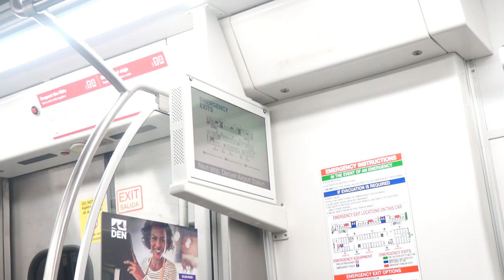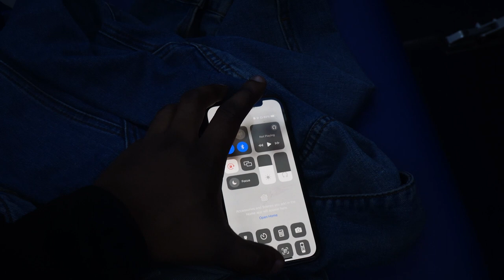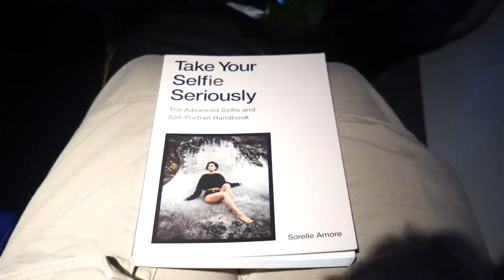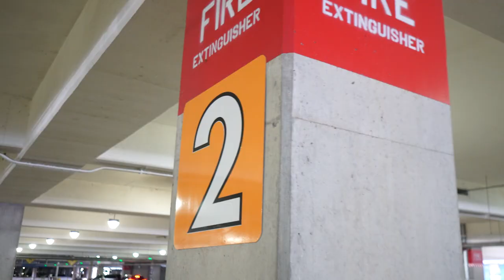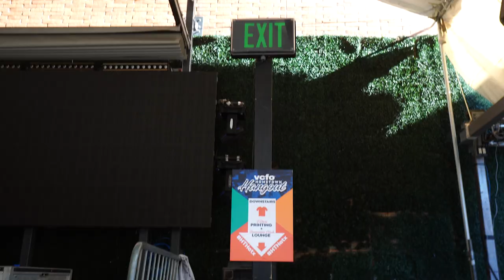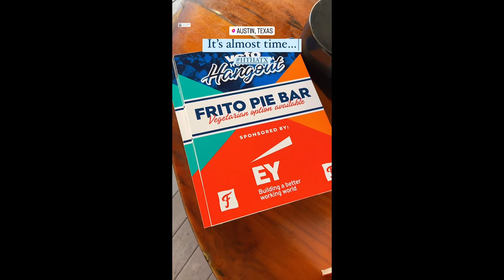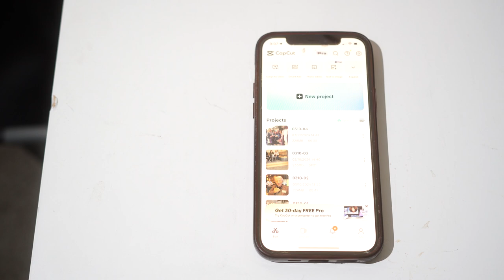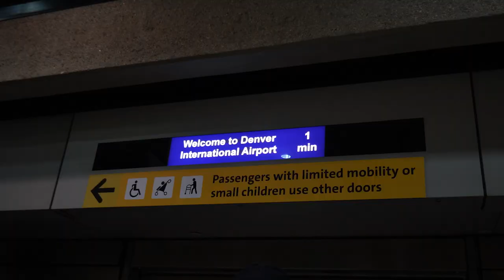How I got paid to Travel and Create Instagram Stories | SXSW Event Vlog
Tasked with creating real-time FOMO around an invite-only affair, I utilized essential tools like my iPhone 12 Pro, portable power banks, a phone tripod, a wireless microphone, and editing apps such as Adobe Lightroom and Capcut to capture the event's essence on the go. From documenting the early morning flight to Austin to meeting clients face-to-face and diving into the event atmosphere, every moment was documented to craft captivating content.